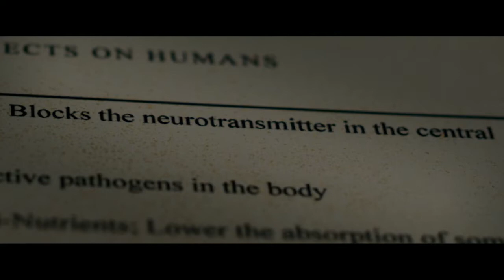The Autopsy Of Jane Doe - Trailer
En ukendt kvin­de bli­ver fun­det dræbt i en lil­le by i Vir­gi­nia. Pa­to­lo­gen Tom­my Til­den og hans søn Austin, som står for ob­duk­tio­nen, fin­der tegn på, at kvin­den har væ­ret ud­sat for gam­le tor­tur­tek­nik­ker. Da de bli­ver fan­get i lig­hu­set af en vold­som storm, må far og søn kæm­pe sig igen­nem for­fær­de­li­ge ræds­ler, da de plud­se­lig be­fin­der sig i kamp mod onde kræf­ter.